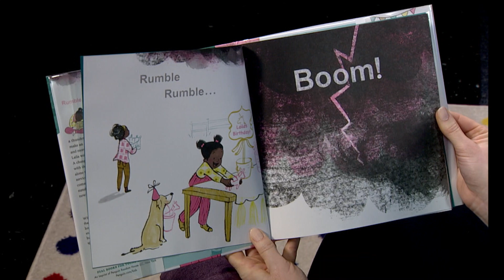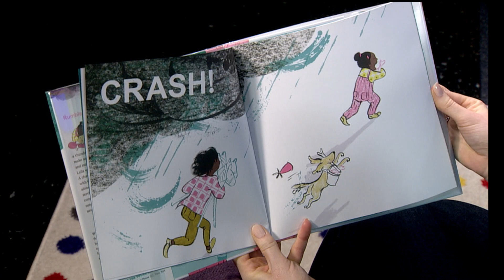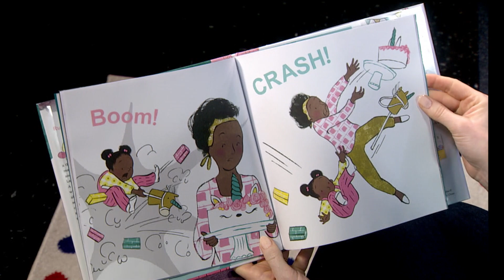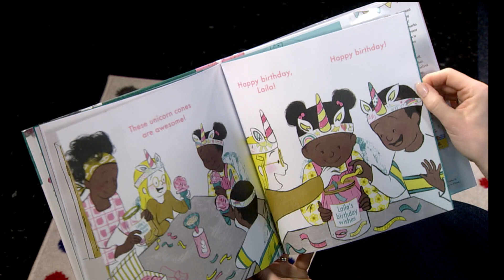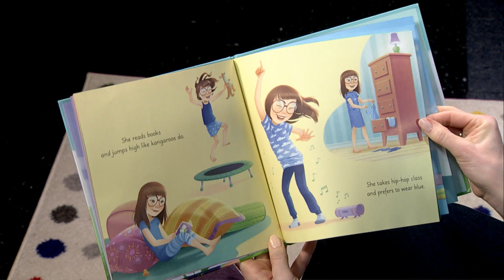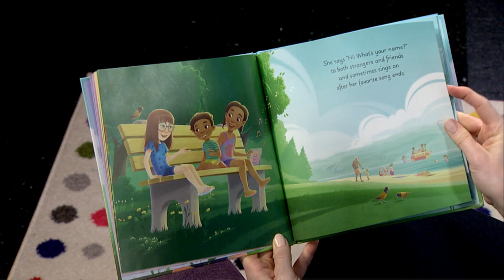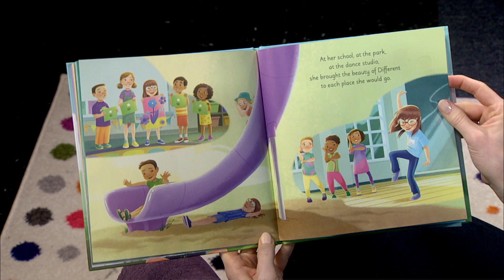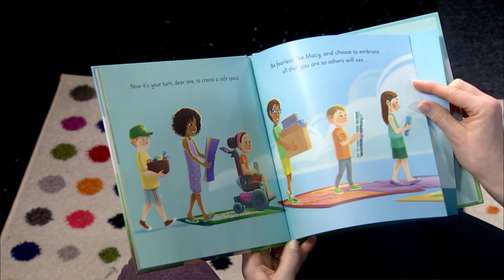Reading Represents - Autism Awareness Month (Apr Ep.#1)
Join us as we explore books that encourage kindness and embrace diversity.  Let's expand our horizons and talk about how we can all be similar while still being uniquely different.